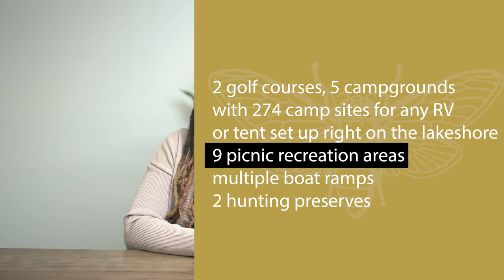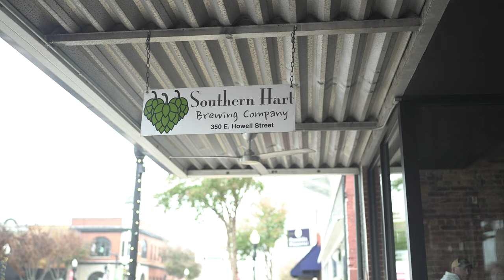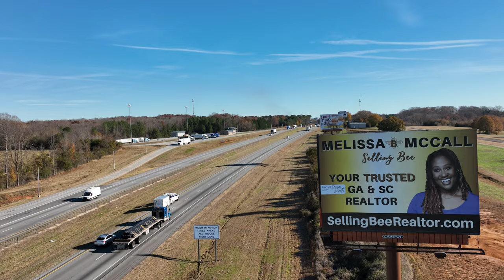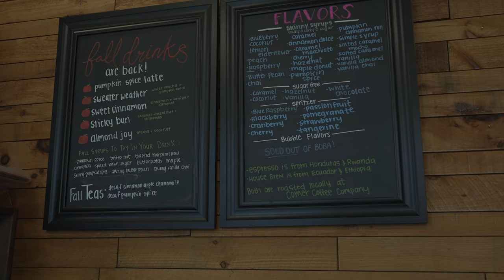Hartwell Georgia Tour Vlog | Living in Hart County Ga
🤔Thinking of Moving to Hartwell Georgia? 🧡🖤

Are you thinking about moving to Hartwell Georgia? Living in Hartwell Georgia has a TON of perks, so let's take you on a tour of Hartwell Georgia today!
Hartwell Georgia is a quaint rural town outside of Atlanta Georgia and Greenville South Carolina.

Hartwell Georgia has a ton of outdoor things to do. There are some amazing hiking trails in the area, golfing in Hartwell Georgia and the city offers great food, drinks, shopping, and entertainment.
Lake Hartwell in Hartwell Georgia and job opportunities in Hartwell Georgia are two things that make it an attractive place to live.
Overall, there is so much to love about living in Hart County Georgia! We'll take you around in this Hart County Georgia tour to show you what it's really like to live here and help you decide if it's the right place for you.
If you're thinking about moving to Hart County Georgia, or anywhere else in the Northeastern Georgia area, be sure to give me a call, shoot me a text, send me an email, or schedule a Zoom call. We'd love to help you make a smooth move to Hartwell Georgia!
00:00 - Intro to Hartwell Georgia
01:52 - Historic Downtown in Hart County Georgia
03:18 - Things to do in Hart County Georgia
03:35 - Lake Hartwell in Hartwell Georgia
04:18 - More Things to do in Hartwell Georgia
07:50 - Neighborhoods in Hartwell Georgia
11:47 - Jobs in Hart County Georgia
12:50 - Hart County's Best Kept Secret
13:58 - Favorite Coffee Shop in Hartwell Georgia
14:38- Wrap Up of Hartwell Georgia
If this is your first time to this channel, and you want to know everything about eating, sleeping, working, playing, the good, and the bad of living in Hart County Georgia, then subscribe▶ and tap the bell🛎 for notifications so you can be the first to know about the current market in Hartwell Georgia.😁

We get calls and emails everyday from people just like you, looking for help on making their move to Hartwell Georgia and we absolutely love it.😍 Whether you are moving in 9 days or 90 days, give us a call☎, shoot us a text📝, or send us an email📨 so we can help you make a smooth move to Hart County Georgia.😎
Brokered by Living Down South Realty
🏠 REAL ESTATE AGENTS! 📈 WE ARE MENTORING!